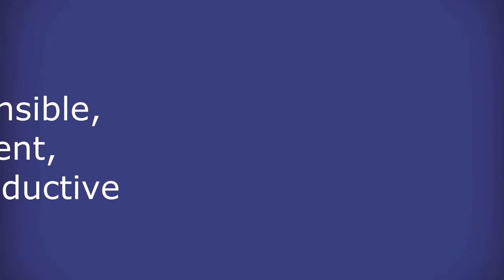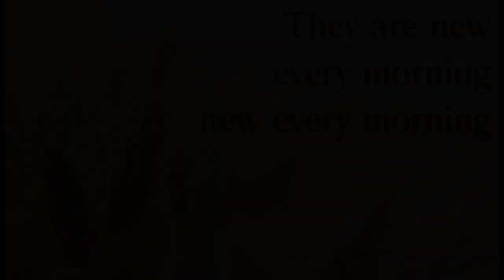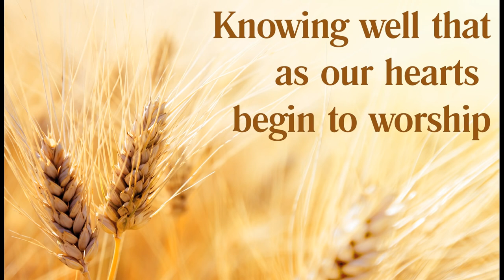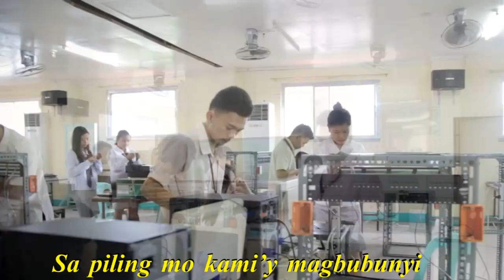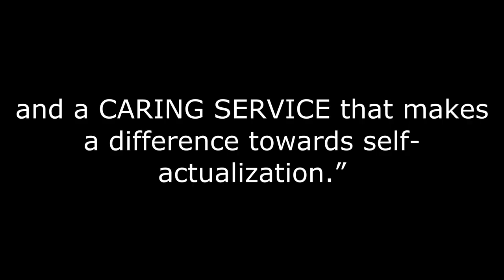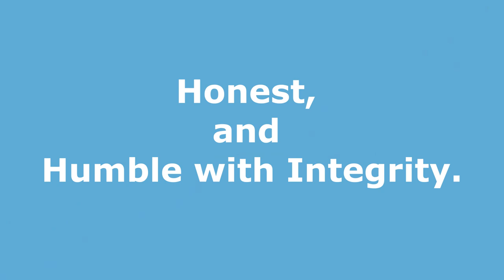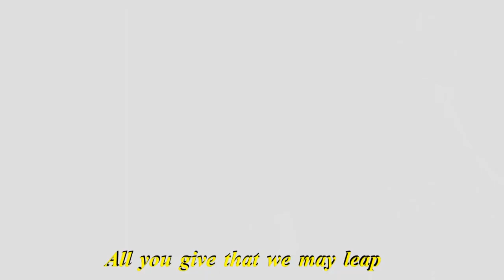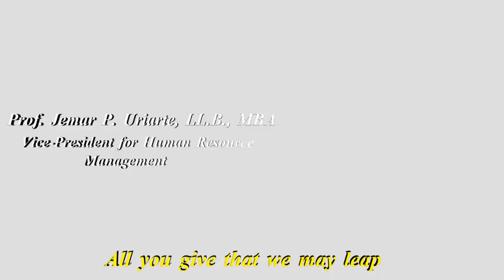CDSGA COLLEGE FLAG RAISING OCTOBER 24,2020